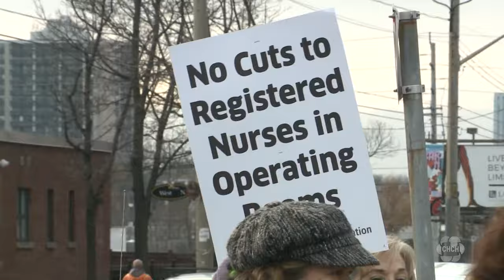Newsmakers: One-on-one interview with Ontario NDP Leader Marit Stiles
On an all-new episode of Newsmakers on CHCH Podcasts, host Louie Butko is joined by the Leader of the Ontario New Democratic Party & Leader of the Official Opposition Marit Stiles. The two discuss some of the lessons she has learned in her role in the last 11 months, taking on Premier Doug Ford, priorities heading into the new year, and much more.